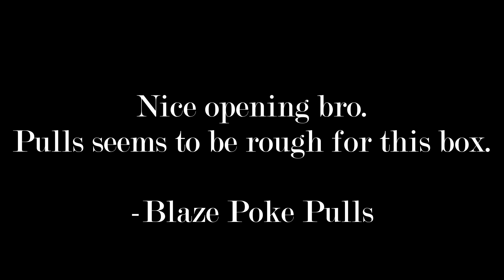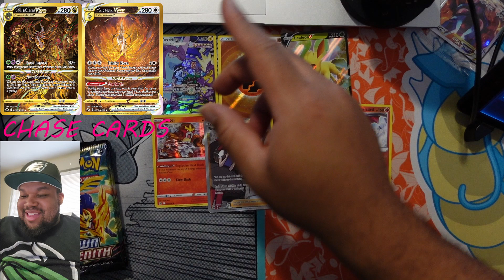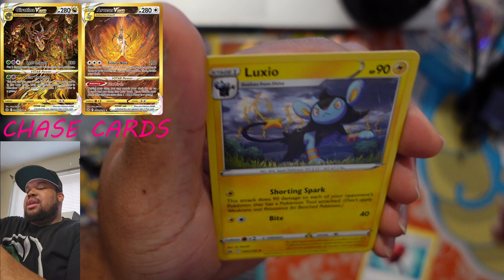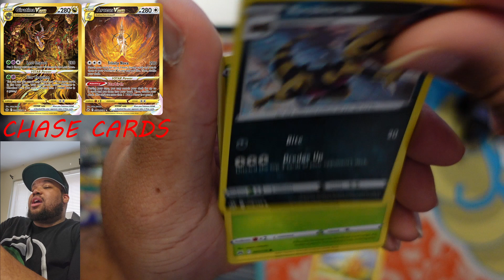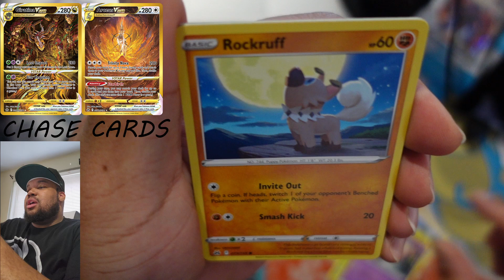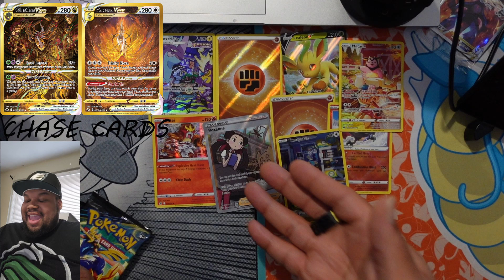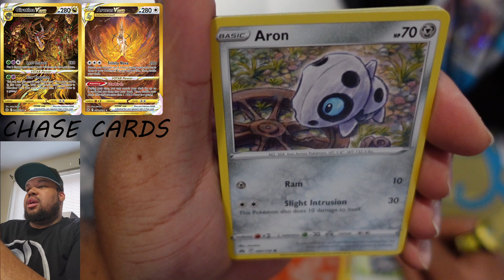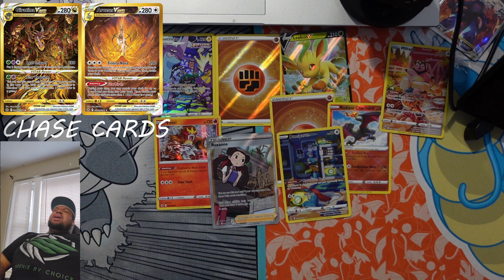Crown Zenith ETB Opening! Part 5